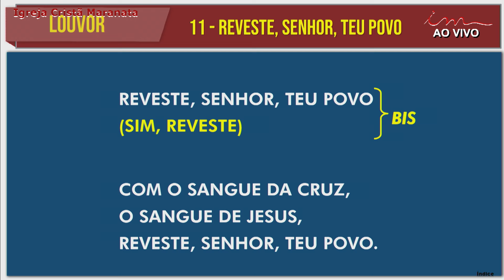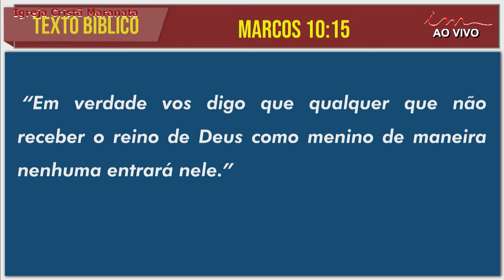07/03/2024 - [MADRUGADA] - Igreja Cristã Maranata - Quinta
LEI DE DIREITOS AUTORAIS, LEI Nº 9.610/98:
"CANAL OFICIAL"

Transmissão da Madrugada  da Igreja Cristã Maranata, transmitido no dia 07 de Março de 2024 - Quinta